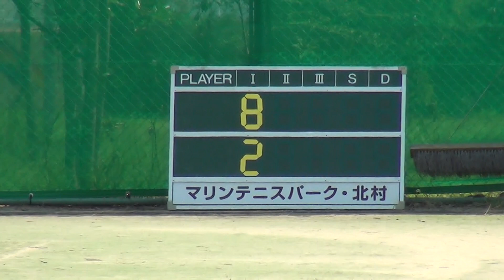2015年IH テニス 女子 団体 2回戦 富山国際大付（富山）vs 大商大堺（大阪）②